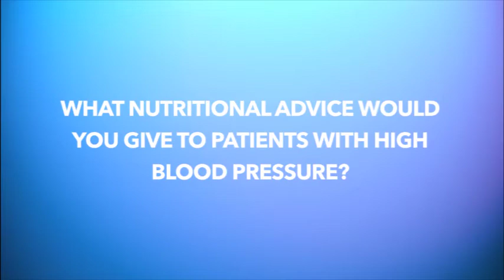Look Out For Hidden Salt - Episode 1 of 5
Dr. Sharon Dawson – Regional Nutritionist (SERHA) speaks about the effects of salt on our blood pressure.